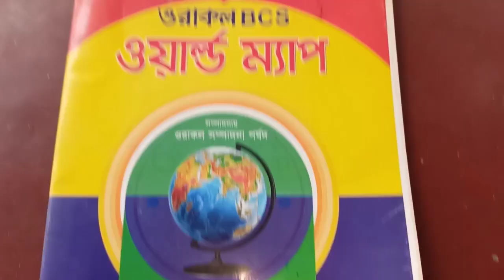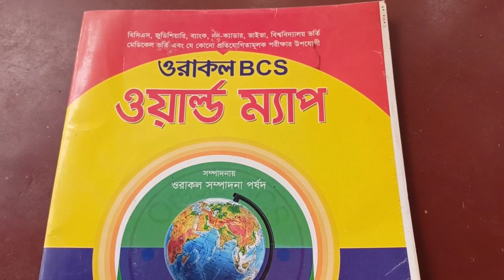overview of international map(for bcs)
this video is about the overview of international map.in this video you can learn some important topics for  job exam.